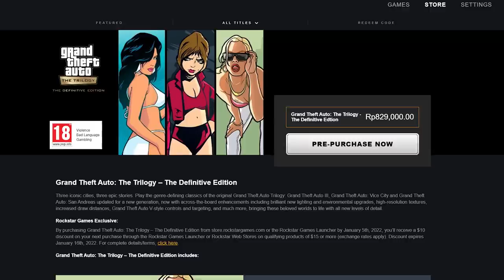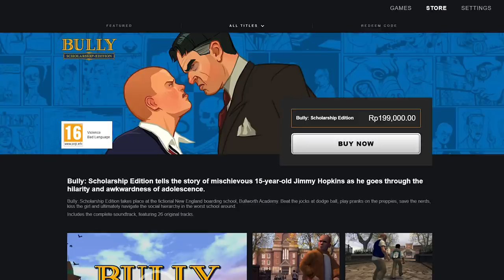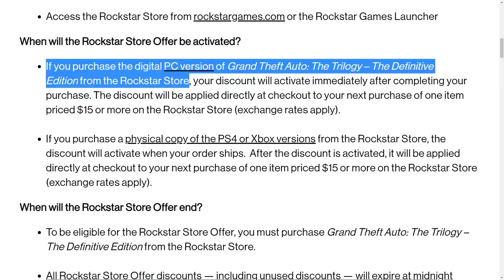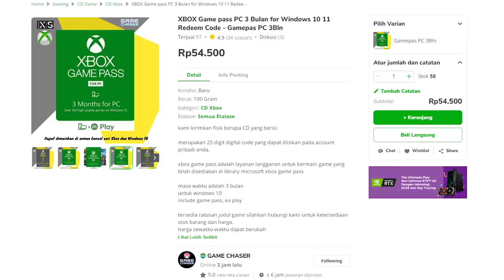Info Detail GTA Trilogy Definitive Edition (Baca Pinned Comment)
Oke, GTA Trilogy Definitive Edition udah keluar trailer resminya dan harganya lumayan mahal, seharga Rp 829,000 (Rockstar Store).

✦✦✦ MUNGKIN KAMU JUGA TERTARIK NONTON INI ✦✦✦

✦✦✦ CREDITS ✦✦✦